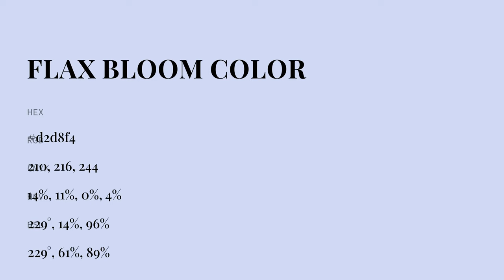Flax Bloom color d2d8f4 hex color - White color - Warm color d2d8f4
What color is Flax Bloom ? d2d8f4 hex color - White color - Warm color d2d8f4

Hex d2d8f4 Color Code is also known as Flax Bloom color.

Hex d2d8f4 Color code in RGB color code model is created after adding 82.35% red color, 84.71% green color and 95.69% blue color.
Hex d2d8f4 Color code in CMYK color (process color) code model is generated after subtraction of 13% cyan, 11% magenta, 0% yellow and 4% black.